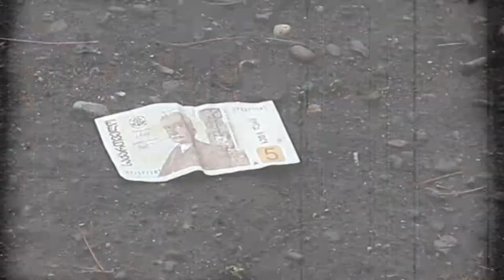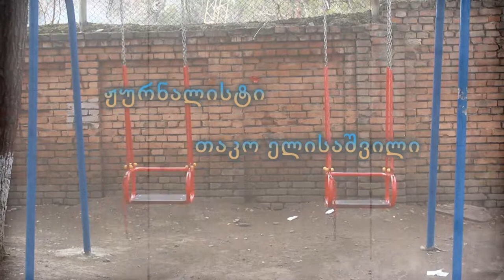იოლი ფული (პირველი გადაცემის პრიკოლები)